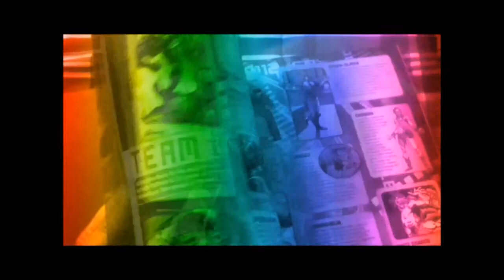All the Intros to Spider man Las Vegas (Spidey LV)